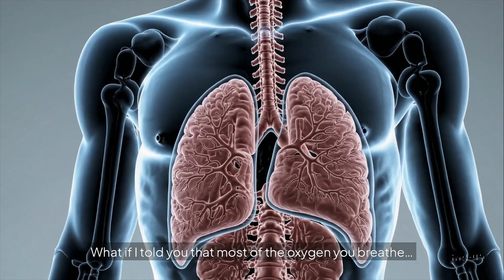It’s Not Trees — This Creates Most of Earth’s Oxygen.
Most people think oxygen comes from trees — but what if that’s wrong?
In this short video, you’ll learn one of the most surprising science facts about how life on Earth survives — and it’s hiding in plain sight.

From the mysterious depths of the ocean to the air you breathe right now, this quick explainer will make you rethink everything you know about oxygen, nature, and our planet.

If you like watching:
• 25 Interesting Facts You're Too Lazy to Google (List 25)
• 101 Fascinating Facts That Will Keep You Hooked (BRIGHT SIDE)
• Facts That Will Make You Say "I Had No Idea!" (BE AMAZED)

Then this video is right up your alley.

🔍 Topics covered:

Where oxygen really comes from
How the ocean creates up to 80% of Earth's breathable air
Why marine microbes are the unsung heroes of life
Fascinating facts about nature you weren’t taught in school